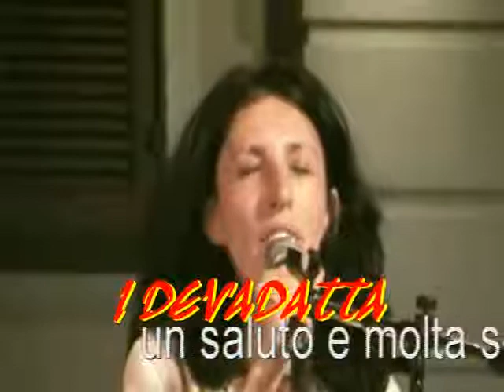I Devadatta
evento d'estate 2009 in Parco Rignon Torino con il Gruppo teatrale I DEVADATTA. Solidarieta' alla comunità Cilena per il disastroso evento che ha colpito il Cile.